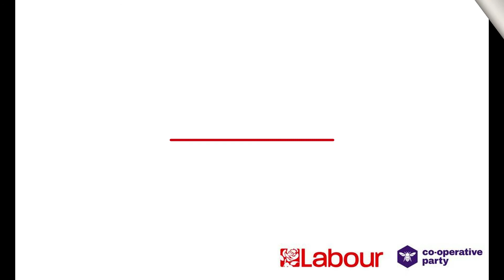NWP maintenance backlog